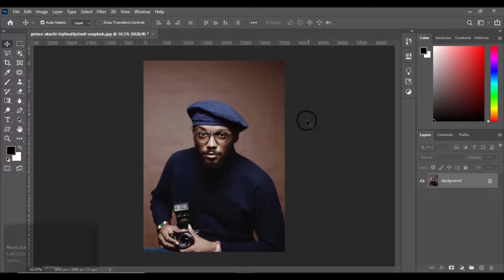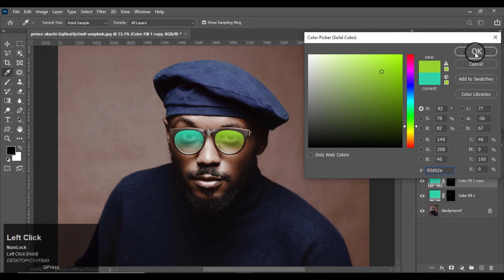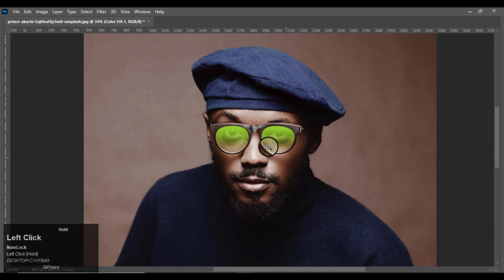How to add color in glasses in photoshop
►Hello everyone

►In this Photoshop tutorial, Learn How to add color in glasses in photoshop.

►Please feel free to drop a comment on how this video helped you.

►M y Laptop – Lenovo AMD A8